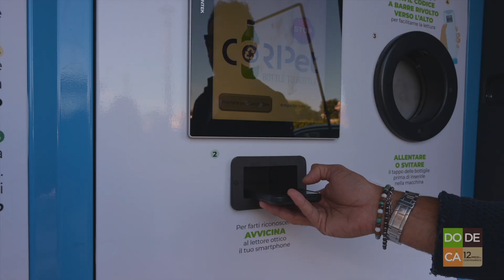Dodecà - Roma - viale di Castel Porziano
Prezzi bassi su tutti i prodotti tutti i giorni per 12 mesi di convenienza quotidiana, senza volantini, offerte a termine né raccolte punti.

Come tutti i supermercati Dodecà, anche il punto vendita di Roma di viale di Castel Porziano lavora su di una selezione di prodotti pensata per rendere la spesa più semplice ai clienti e che porta con sé la garanzia di una qualità costante e riconosciuta, grazie alle tante referenze a marchio Decò presenti in assortimento.